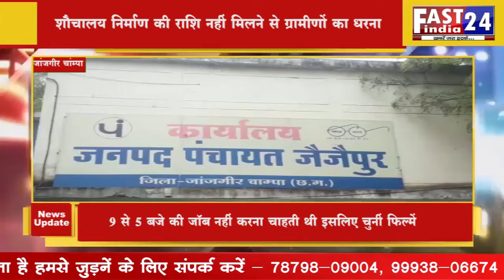शौचालय निर्माण की राशि नहीं मिलने से ग्रामीणों का धरना